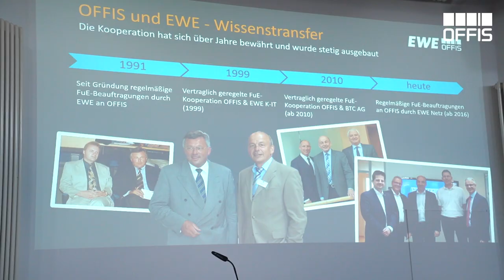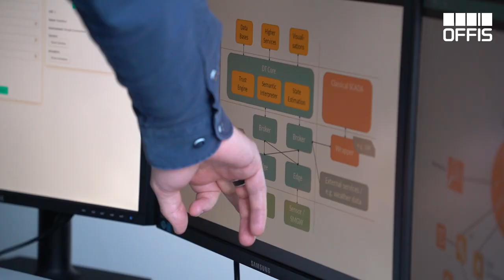OFFIS Tag 2024 – "Energiewende dank Digitalisierung"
Der OFFIS Tag 2024 fand unter dem Motto „Energiewende dank Digitalisierung“ statt und stand ganz im Zeichen einer nachhaltigen Energieversorgung. 🌍🔋✨

Mit inspirierenden Vorträgen, anregenden Diskussionen und innovativen Forschungseinblicken haben wir gezeigt, wie digitale Technologien die Energiewende vorantreiben können. Bei einem Rundgang durch unsere Labore konnten sich unsere Gäste zudem persönlich von der Vielfalt der OFFIS Forschung überzeugen. 🔍💡🤖

Highlights des Tages waren unter anderem die gemeinsame Keynote unserer Vorstandsmitglieder Prof. Dr. Sebastian Lehnhoff und Prof. Dr.-Ing. Astrid Nieße sowie die erfrischenden Gastbeiträge von Hendrik Brockmeyer, Marion Nöldgen und Dr. Matthias Postina.